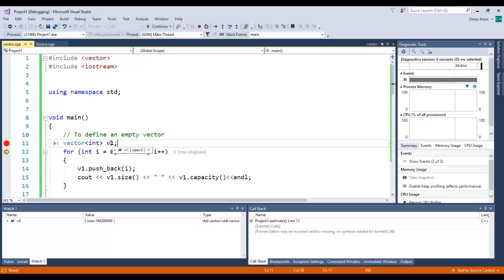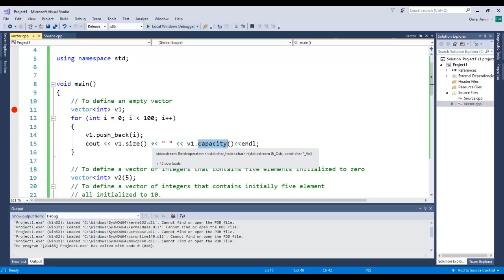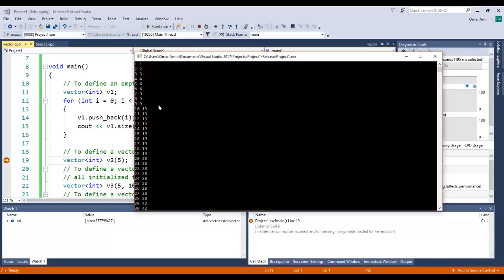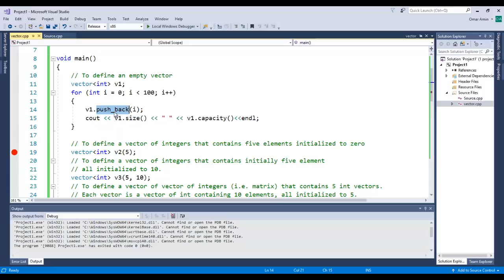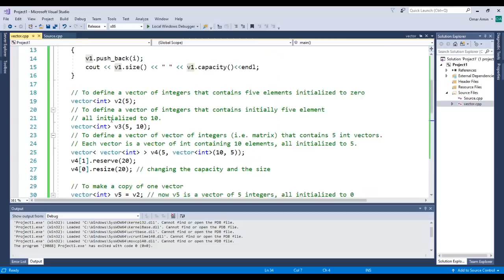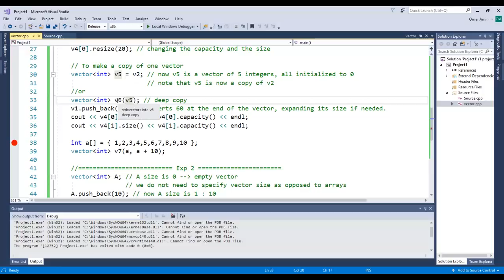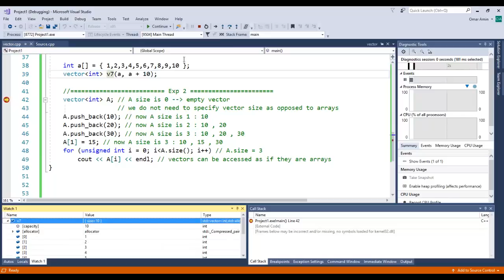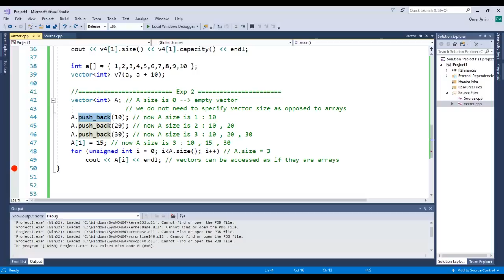3 C++ Vectors in STL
Vectors
- Capacity vs Size
- Constructors